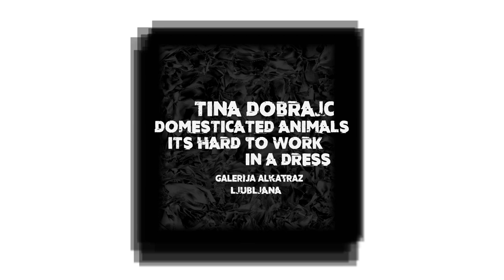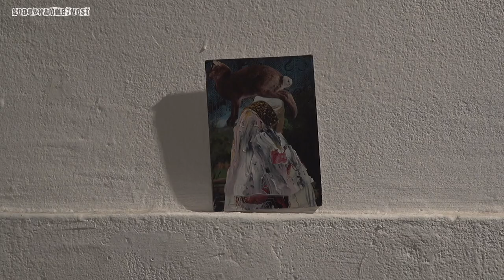TINA DOBRAJC: DOMESTICATED ANIMALS ( ITS HARD TO WORK IN A DRESS)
Ob 20. obletnici feminističnega in kvirovskega festivala Rdeče je svoje delo na samostojni razstavi v Galeriji Alkatraz z naslovom Domesticated Animals (It's Hard to Work in a Dress) predstavila vrhunska mlada umetnica Tina Dobrajc. V njena dela je prefinjeno vpletena družbenokritična nota s feministično podstatjo. Umetnica prepleta elemente tradicije in emancipacije ter problematizira vprašanje spola in vloge ženske v sodobnem svetu, a namenoma izven teoretično-konceptualnih okvirov. Feminizem v njenih slikah vsebinsko sije iz ozadja in je kot vseobsegajoča slutnja, ki prežema motiviko del. Iz njenega umetniškega pristopa je razvidno, da domiselna vpeljava angažirane vsebine lahko dela le nadgradi. Umetnica na slikarski način raziskuje koncepta identitete in družbenega etiketiranja. Z združevanjem navidez nezdružljivih podob sodobnosti in motivov tradicije ustvarja nove kontekste in odpira nova gledišča tako na sodobnost kot na preteklost. Skozi združevanje različnih svetov – vključujoč živalskega in človeškega – išče in poudarja dramatično napetost med različnimi vidiki posredovanih identitet in ustvarja privlačno-strašljivo atmosfero, ki posrka pogled.
Njene v ospredje postavljene figure žensk vzpostavljajo komunikacijo med tradicionalnim statusom ženske in emancipiranim, opolnomočenim pogledom na svet. Z združevanjem narodnih noš in etnoloških simbolov z odločnim, samostojnim in osvobojenim telesom v svet, ki se želi prikazati kot črno-bel, vnaša odtenke sivine. Tako ustvari prostor za razmislek, prostor za sintezo tradicije, sodobnosti in upora. Vse to dodatno poudarijo elementi, kot so vezenine, besede, filmsko vmeščeni podnapisi, plastična dekoracija in podobno, ki kot del celote umetniškega dela zasedejo svoj, bistven prostor.
Njena dela raziskujejo in mešajo različne vzhodnoevropske tradicije oblačenja, ki pa vse brez razlike sooblikujejo in označujejo pozicijo ženske v družbi in narekujejo meje svobodi izraza. Tradicionalna podoba ženske v narodni noši v sebi nosi nostalgična etno-mitološka sporočila o povezanosti nacije in ženske kot simbola njene samoreprodukcije. Tina Dobrajc v svojih delih spretno sprevrača to pričakovano tradicionalno simboliko. Ženske, upodobljene v njenih delih, nosijo pokrivala na dovolj drugačen način, da ustvarjajo ravno prav občutljivo in pretanjeno zarezo v prevladujočo etno-centristično, patriarhalno in heteronormativno ideologijo. Določeni elementi, kot je odsotnost obraza upodobljenih žensk (na sliki: You Don’t Belong to This Century), izpostavijo problem zvajanja žensk na njihove tradicionalno razumljene spolne vloge, spet drugi elementi, kot je skoraj ohola, asertivna drža dekleta (na sliki: Mela-mela-mela-melancholia, Mon Cher), počno ravno obratno s sprevračanjem pričakovanih oblik reprezentacije žensk. Iz vse kompleksnosti spajanja teh različnih elementov zaveje nesmisel ali celo nasilje navidez harmoničnih podob normativne ženskosti. V njenih slikah absurd ideala privre na plano in je postavljen na sramotilni steber. Skozi ta preobrat avtorica ustvarja prostor, v katerem lahko žensko podobo beremo tudi drugače – kot podobo samostojnih močnih žensk in deklet, boginj, ki opozarjajo na krutosti sveta.
Tamara Klavžar, Eva Jus in Ana Grobler